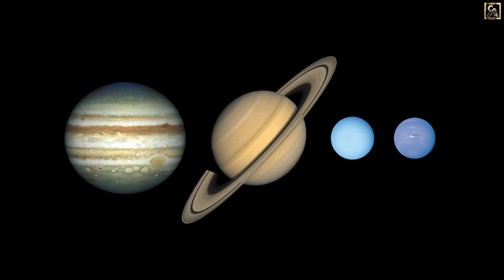MERCURY, PLUTO, URANUS & NEPTUNE | THE LIMITLESS SPACE | ALLEN GURUKRIPA PRODUCTIONS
🌕🌕MERCURY, PLUTO, URANUS & NEPTUNE🌕🌕
Here comes yet another video from the wonderful Web Series "The Limitless Space". Don't forget to watch. Video premieres tomorrow at 1 PM. Set the reminder now !!

P. S -Subtitles are available in Hindi and English.
Also, don't forget to watch - "Power of Knowledge". This Series is based on interesting facts and information about everything around us, be it wildlife, science, history, art, and the limitless space.